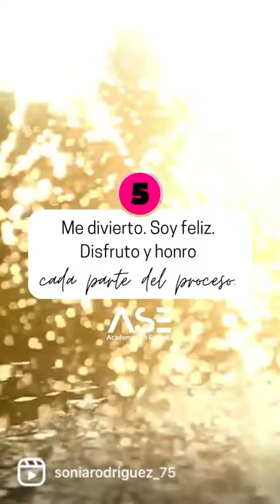Ejemplos de Reels para promover tu marca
Aquí algunos ejemplos de Reels para promover tu marca, vender tus productos y crear curiosidad acerca de tu negocio de Network Marketing.